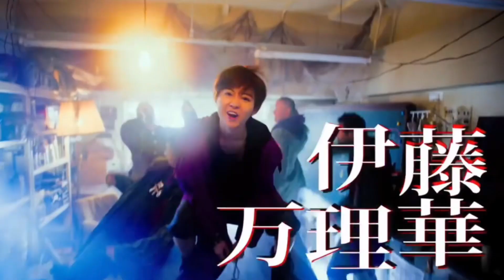Kakegurui Live Action OP x Anime OP Deal With The Devil (no music of DWTD)